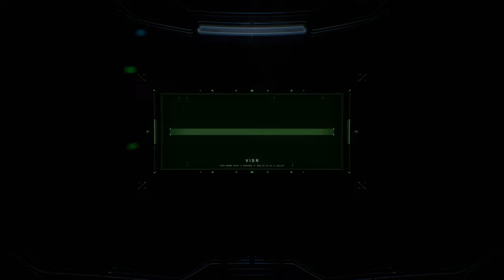Halo Infinite Story Mode Gameplay Walkthrough No Commentary Part 1